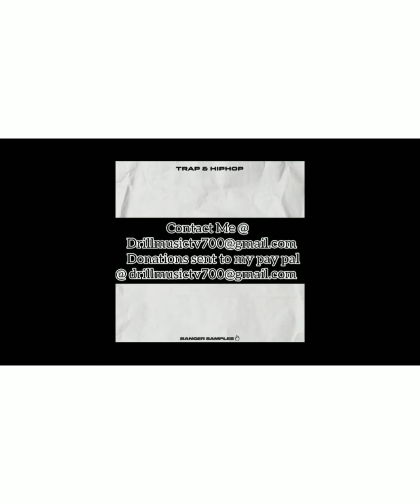Oblock Big A